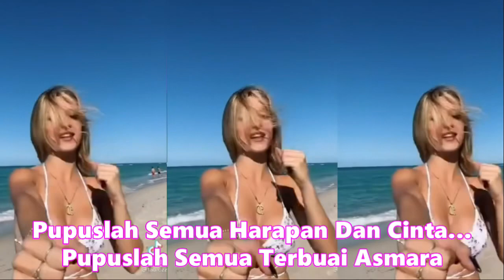Di Bohongin DANGDUT KOPLO KOMPILASI TIKTOK SHORT , BIKIN GOYANG HOT IDAMAN PRIA SEGER SEGER PREND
Ku Dengar Berita Yang Tiada Kusangka
Cinta Terpedaya Aku Tak Kuasa
Tiada Kusangka Ada Yang Ketiga
Kau Bercumbu Mesra Dan Didepan Mata
Pupuslah Semua Harapan Dan Cinta
Pupuslah Semua Terbuai Asmara
Mengapa Mengapa Tidak Dari Semula
Kalau Kau Tak Suka Jangan Bersandiwara
Hilanglah Hilanglah Cinta Yang Kita Bina
Hatimu Mulutmu Mengapa Berbeda
Tiada Ku Sangka Ada Yang Ke Tiga
Kau Bercumbu Mesra Dan Di Depan Mata

untuk lebih nyaman ditelinga mohon :

🎧Pakai headset / Speaker aktif biar lega bassnya.